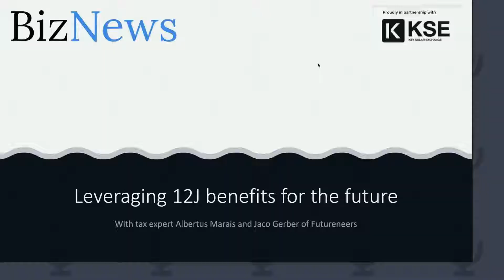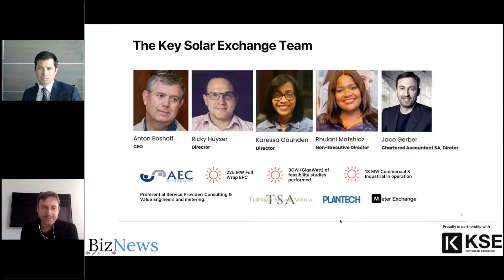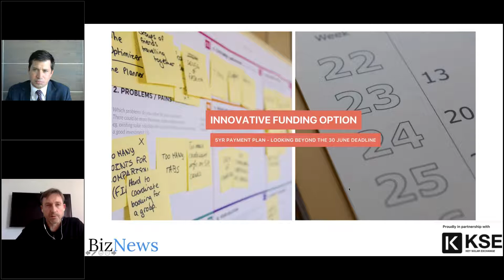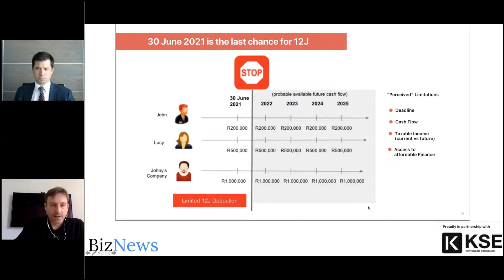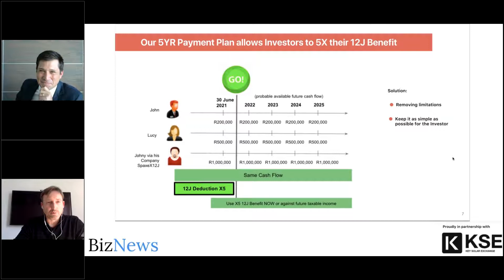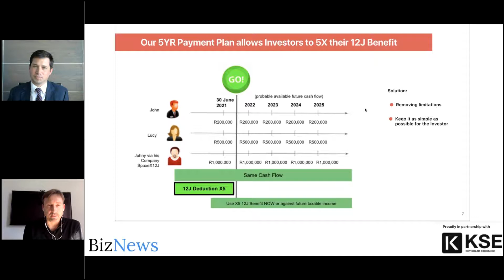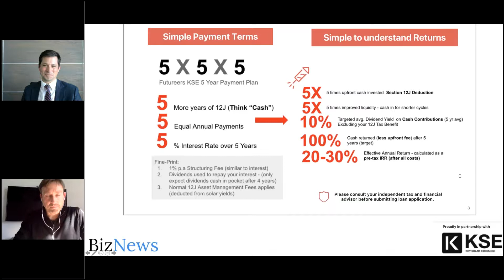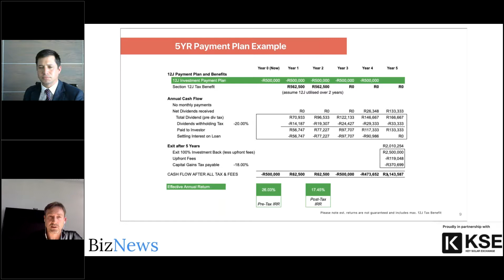12J tax implications, funding options - Key Solar Exchange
Another deep dive in the final 12J investment season, as the tax incentive window closes on June 30. A follow up webinar on 12J with Key Solar Exchange will unpack all you want to know about the tax implications and what funding options they have to offer. In the hotseat: Futureneers' Jaco Gerber and tax expert Albertus Marais. KSE provides solar energy and energy storage solutions to medium sized Commercial and Industrial (“C&I) customers. Projects are secured by an upfront concluded 25 year power supply and purchase agreement (“PPA”) – offering investors a predictable income stream combined with a Section 12J tax benefit of up to 45% of the total  investment value. After successfully raising R30m for Fund 1, investors can now participate in a pipeline of C&I alternative energy projects through Futureneers Capital’s KSE Fund 2.